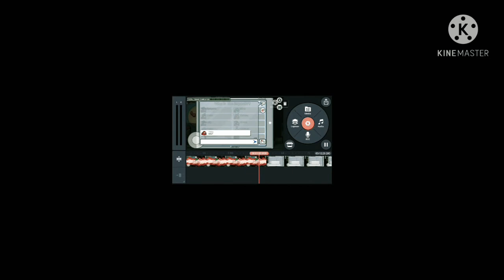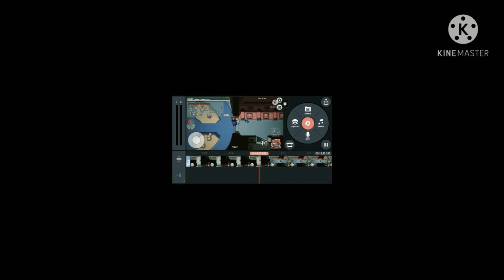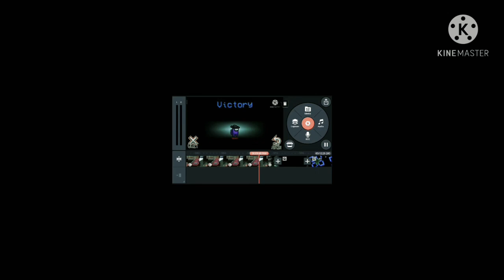among us TRAILER - new update: the Arship #3 | KINEMASTER PRO APP.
PREVIEW TRAILER - new update: the
 Arshiplane #3 | KINEMASTER PRO
 APP.

new update: the airshiplane! - suspicius series #3 | among us (android) gameplay.
link

welcome to my arship gameplay

---owner map by---
puffball united

---development by---
innersloth.LLC

---supporter by---
HALONATOR STUDIO CHANNEL ™

---combing soon---.     in this years
17 April 2021

supported game: among us, the Henry stickman COLLECTION.
"halo"-indonesia.